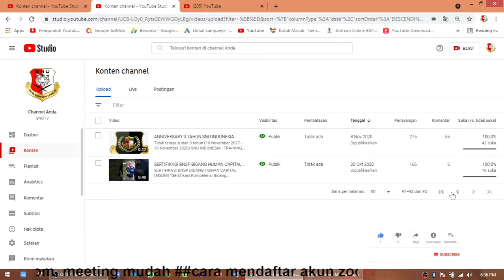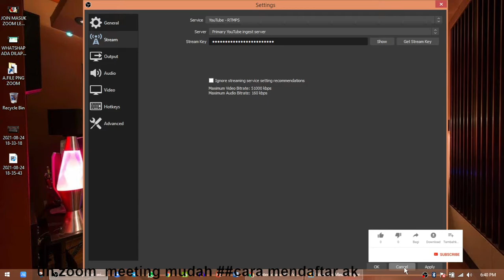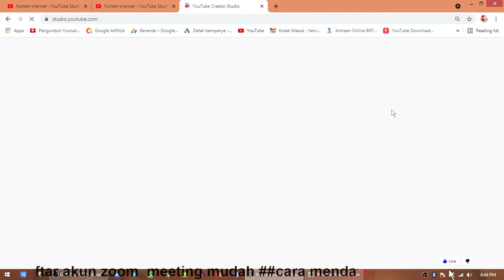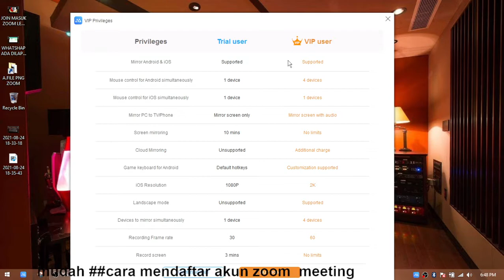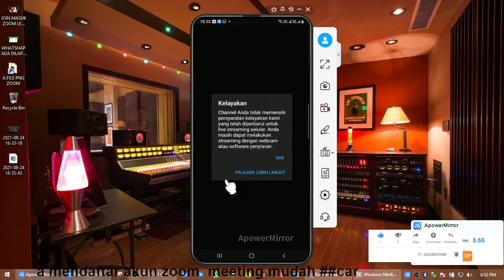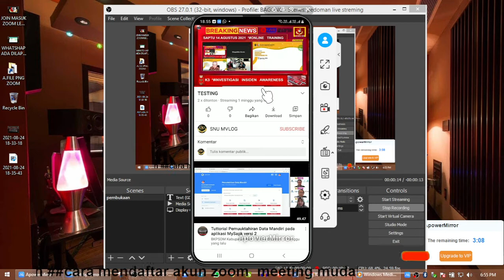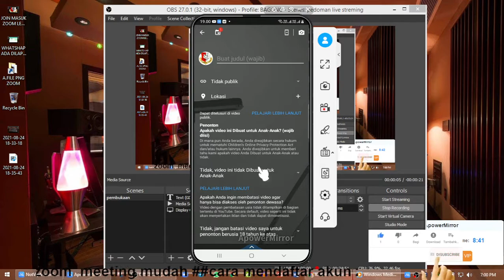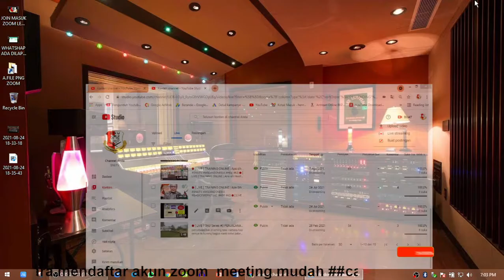ORANG LAIN KOK BISA LIVE STEMING DI YOUTUBE ,BISA GAK LIVE STREAMING DI HP ANDROID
minimal 1000 subscriber kebijakan youtube bila ingin live streaming di HP

GUNAKANLAH SOFTWARE PENYIARAN YG DI IJINKAN YOUTUBE YAITU OBS